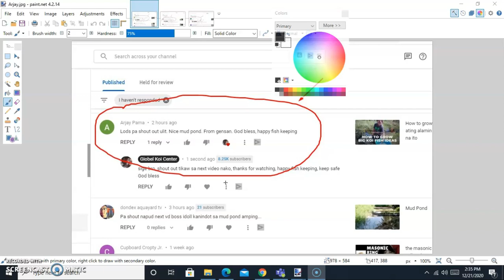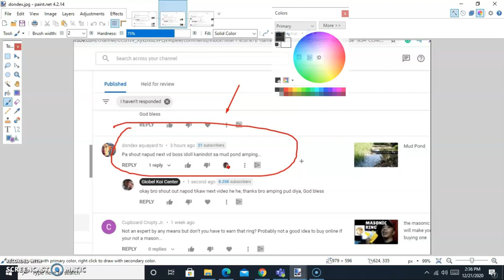Fry Food Quick Alternative for live foods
Hey guys, ngayong araw ipapakita ko sa inyo ang quick alternative for live foods sa inyong mga koi fry at applicable din ito sa ibang klasi nang isda nyo so panoorin nyo video na ito guys salamat